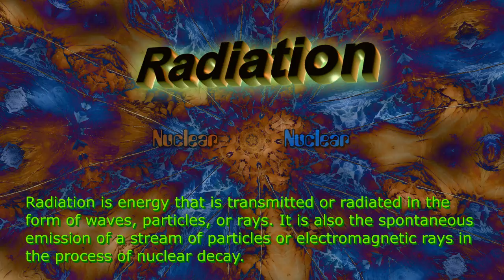Radiation - Nuclear Nidbits